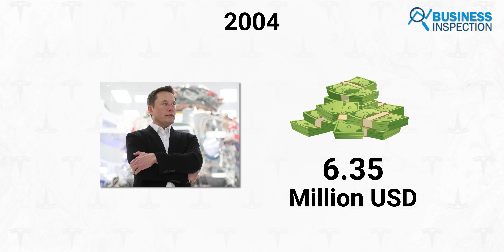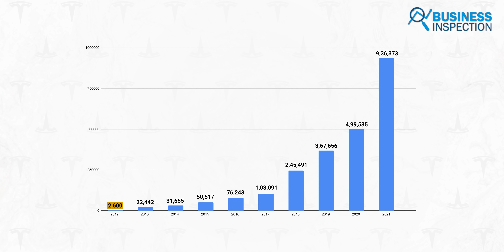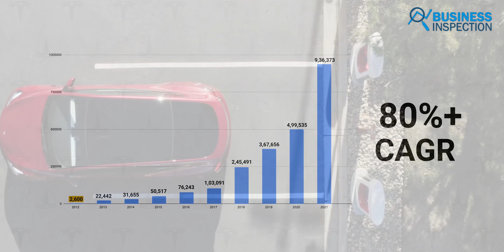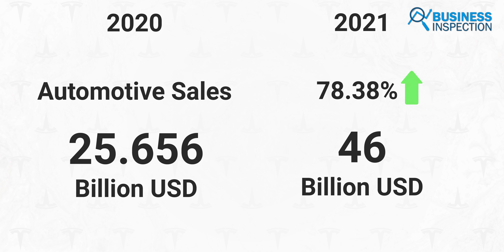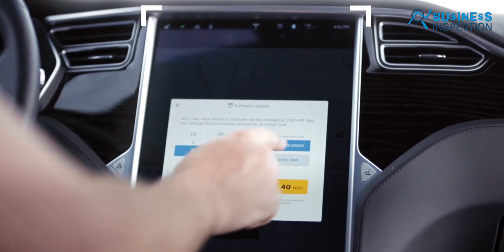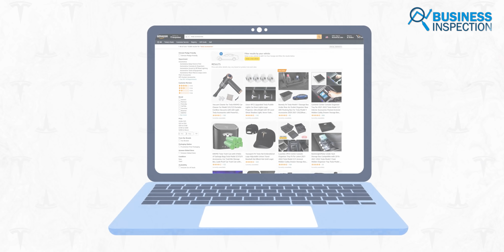টেসলা কিভাবে আয় করে? | How Tesla Makes Money?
Tesla is the world's largest electric car manufacturer by market cap, with a total market capitalization of more than $888.89 billion. Apart from electric vehicles, Tesla also works on lithium-ion batteries and solar panels. In 2021, the company will have delivered over 936,000 electric cars (9,36,222). It is estimated that the company's total revenue in 2021 will be $53,823 billion. So In today’s video we will discuss how Tesla generates its revenue?
Video Sections:
00:00 - Introduction
00:41 - Overview
02:48 - How Makes Money?
To know more about 10 Studio